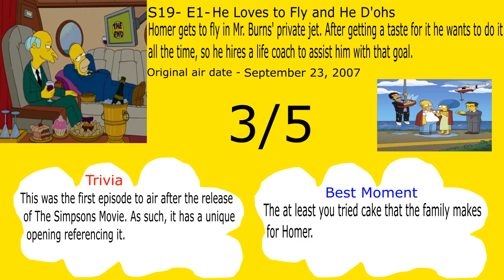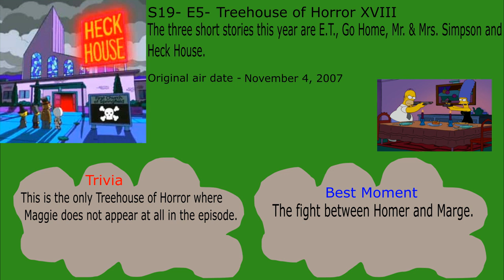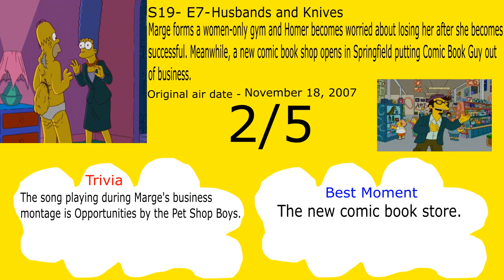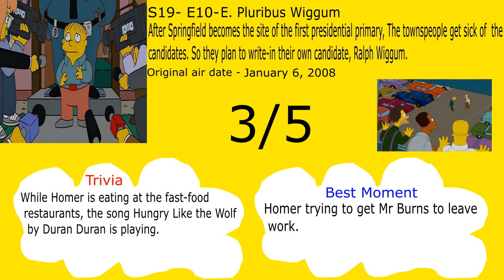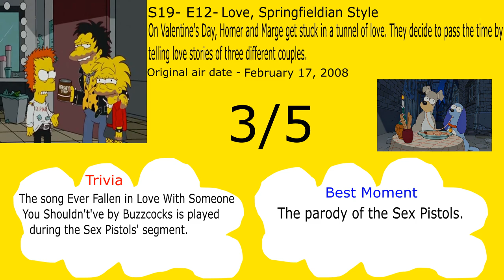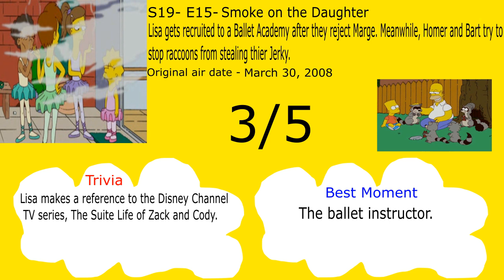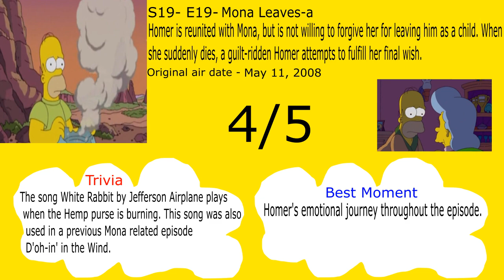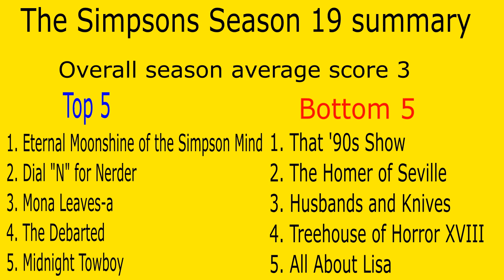Every Simpsons season 19 episode reviewed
Hi Guys and welcome to part number 19 of my Simpsons review series, I hope you enjoy it.

0:00 Intro
0:52 He Loves to Fly and He D'oh's
2:37 The Homer of Seville
4:13 Midnight Towboy
5:47 I Don't Wanna Know Why the Caged Bird Sings
7:40 Treehouse of Horror XVIII
9:30 Little Orphan Millie
11:45 Husbands and Knives
13:51 Funeral for a Fiend
15:52 Eternal Moonshine of the Simpson Mind
18:07 E. Pluribus Wiggum
20:18 That '90s Show
22:14 Love, Springfieldian Style
24:01 The Debarted
25:53 Dial "N" for Nerder
28:02 Smoke on the Daughter
29:40 Papa Don't Leech
31:34 Apocalypse Cow
33:11 Any Given Sundance
34:50 Mona Leaves-a
36:57 All About Lisa
38:30 Season summary